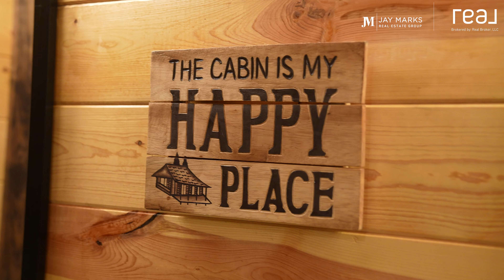[SOLD JAN 2024] Investment Opportunity in Broken Bow, Oklahoma for Under $650K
Are you looking for a vacation home or investment opportunity in Broken Bow, Oklahoma? Check out our latest 2-bedroom cabin listing which offers vaulted ceilings, an open kitchen, a bedroom with a Murphy bunk bed, designer bathrooms, and an outdoor space with fire pit and covered patio. Welcome!

Would you like to view this home? Do you have questions about the Dallas-Fort Worth Real Estate market? As an experienced, 30-year real estate professional, I can help you each step of the way to reach your goals. I'd be honored if you'd give me a call, text or email!

Jay Marks Real Estate
Serving North Texas and Southeast Oklahoma

Check out the property details here!

252 Apple Ridge, Broken Bow OK 74728
1,230 Sq Ft | 1.3 Acres
Asking $624,900

If you'd like to explore the process of selling your home or property in a similar way, give me a call today, and we can discuss a strategy for getting your home sold in the least amount of time at the highest possible price!